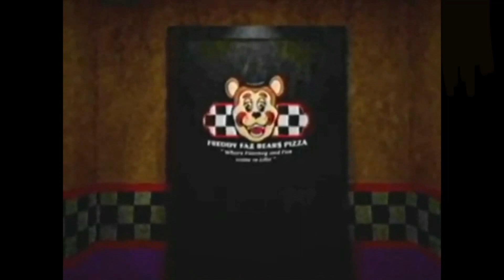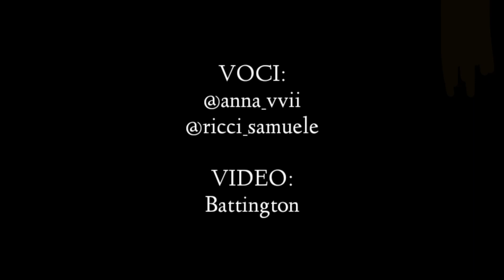Il covo del Pirata Pre-show